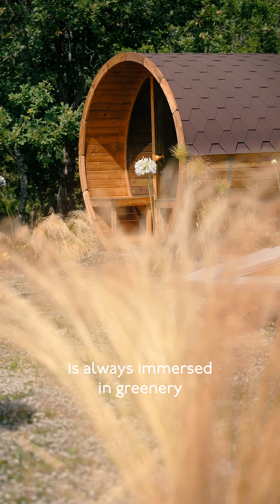La piazza dell'Acqua del Giardino Emozionale presso La Gualda Vecchia - outdoor Spa at Tuscan Escape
Dall’orto raggiungiamo attraverso un sentiero sinuoso di felci, hoste e calle la Piazza dell’Acqua. Questo luogo è stato creato per la completa rigenerazione fisica e mentale degli ospiti della Gualda Vecchia. Una spa all’aperto con tinozza idromassaggio riscaldata e sauna a botte, entrambi elementi che guardano la valle, completamente immersi nella natura, dove l’uomo può riconnettersi alla sua dimensione più autentica. Qui, l’elemento acqua, simbolo di purezza, è celebrato dalle specie inserite, tra papiri e bambù. Durante i mesi caldi l’olfatto è inebriato dal profumo dolce della lippia nodiflora, prato fiorito scelto per il suo limitato fabbisogno idrico. La lippia inoltre, nelle notti di luna piena, regala uno spettacolo unico: i fiori bianchi riflettono la luce lunare e sembra di avere il cielo stellato anche ai nostri piedi.

Oltre al simbolismo dell’acqua ritroviamo geometrie antiche, capaci di creare uno straordinario centro energetico. Le docce sono dei cilindri sapientemente posizionati in modo da essere vertici di un perfetto, immaginario, triangolo equilatero e rappresentano l’elemento dell’aria.

La Piazza dell’Acqua è un luogo in cui entrare in stretta connessione con il paesaggio che si apre sulla Val di Cornia.

ENGLISH

From the vegetable garden we reach through a winding path of ferns, hoste and calle the Water Square. This place was created for the complete physical and mental regeneration of the guests of Gualda Vecchia. An open-air spa with heated whirlpool tub and barrel sauna, both of which look out over the valley, completely immersed in nature, where man can reconnect to his most authentic dimension. Here, the water element, a symbol of purity, is celebrated by the species included, among papyrus and bamboo. During the warm months, the sense of smell is inebriated by the sweet scent of the lippia, a flowering meadow chosen for its limited water requirements. The lippia also gives a unique spectacle on full moon nights: the white flowers reflect the moonlight and it feels like the starry sky is even at our feet.

In addition to the symbolism of water we find ancient geometries capable of creating an extraordinary energy center. The showers are cleverly positioned cylinders that are vertices of a perfect, imaginary, equilateral triangle and represent the element of air.

The Water Square is a place to enter into close connection with the landscape that opens onto the Val di Cornia.

Film maker Eugenio Bussi
Model Gaia Ceccarelli
Dresses Feelum home linen and Opificio dei Sogni

Garden concept and project Caterina Angela Contu